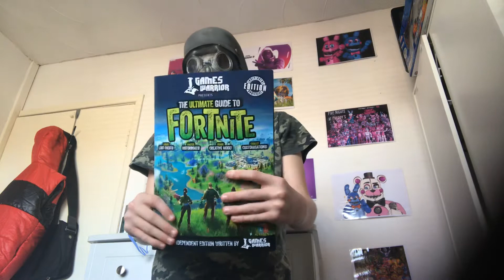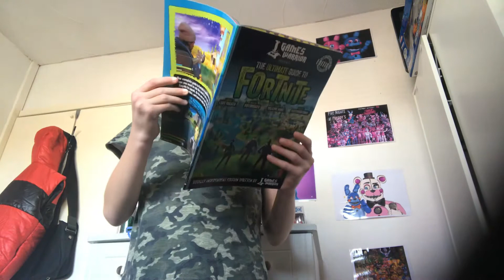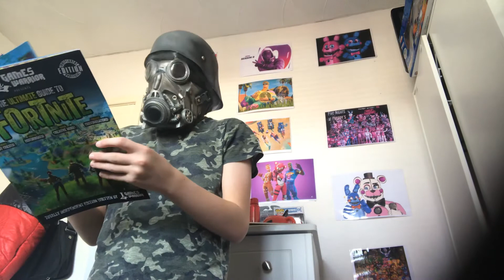A Russian zombie reviews a guide to fortnite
NEW SERIES BOIS